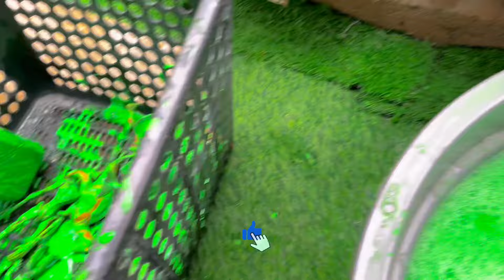Dinosaurus Jurassic World Dominion:T-Rex, Siren Head, King kong, Catnap, Skibidi, Godzilla,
Dinosaurus Jurassic World Dominion:T-Rex, Siren Head, Kingkong, Catnap, Skibidi, Godzilla
Dinosaurus Jurassic World Dominion:T-Rex, Siren Head, Kingkong, Giganotosaurus, Skibidi, Spinosaurus
Dinosaurus Jurassic World Dominion:T-Rex, Mosasaurus, Siren Head, Kingkong, Giganotosaurus, Skibidi
Dinosaurus Jurassic World Dominion:T-Rex, Mosasaurus, Siren Head, Kingkong, Giganotosaurus, Skibidi, therizinosaurus

Dinosaurs Jurassic world dominion: Mosasaurus, kingkong, kinggidorah, rodan, sirenhead, godzilla
Dinosaurus Jurassic world dominion: Mosasaurus, kingkong, kinggidorah, rodan, sirenhead, indoraptor
Jurassic World Dominion T-rex, Velociraptor, King kong, Vestatosaurus, Giganotosaurus, Megalodon , Mosasaurus

Hunting Jurassic world evolution 2,Hunting jurassic world dominion,Jurassic world Dominion,Jurassic world,Jurassic park,Dinosaurus,Dinosaurs,Giganotosaurus,Brachiosaurus,T-rex,King kong,Dhiloposaurus,Megalodon,Mosasaurus,Shark,animalrevoltbattle,jurassicworlddominiontrailer2022

Membersihkan hewan berlumpur, menemukan hewan, mencari hewan, membersihkan mainan, membersihkan mainan berlumpur, mencari mainan, menemukan mainan.

Dinosaurus Jurassic World Dominion
Dinosaurs Jurassic World Dominion
Velociraptor
King kong
Hunting Jurassic world evolution 2
Hunting jurassic world dominion
Jurassic world Dominion
Jurassic park
Dinosaurus
Dinosaurs
Brachiosaurus
Mosasaurus
Shark
Dhiloposaurus
animalrevoltbattle
🔴Dinosaurus Jurassic world dominion: Mosasaurus
kingkong
kinggidorah
rodan
sirenhead
indoraptorHunting Dinosaurs Jurassic World Dominion Kingkong Mosasaurus T-rex Giganotosaurus Velociraptor

Velociraptor
King kong
Jurassic world Dominion
Jurassic park
Dinosaurus
Dinosaurs
Brachiosaurus
Mosasaurus
Shark
Dhiloposaurus
animalrevoltbattle
🔴Dinosaurus Jurassic world dominion: Mosasau us
kingkong
kinggidorah
rodan
sirenhead